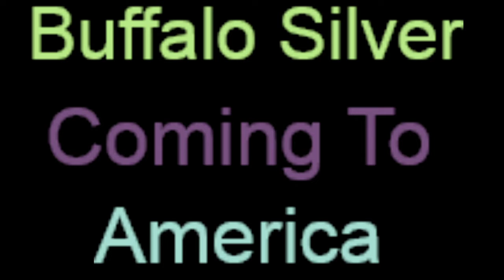Buffalo Silver Coming to America (no sound, please read description section)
which mike sent this and is it a gift or for the Extravaganza ?